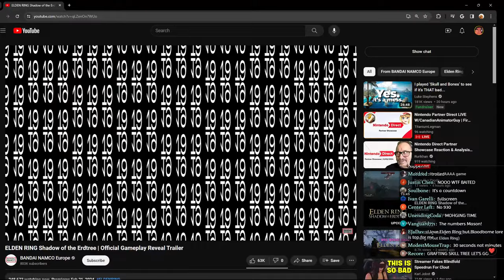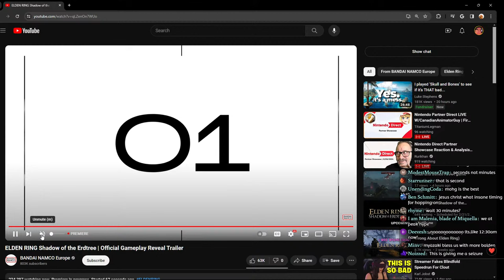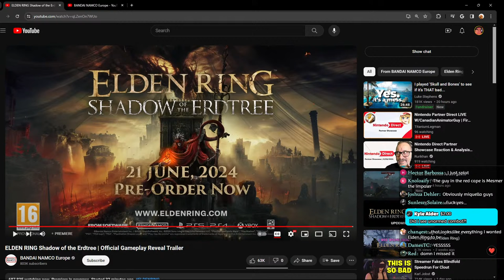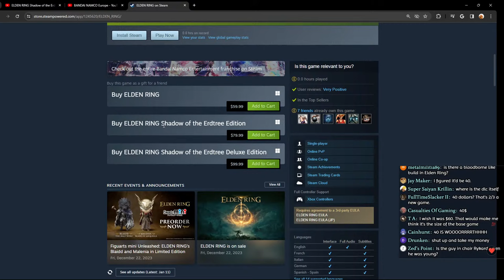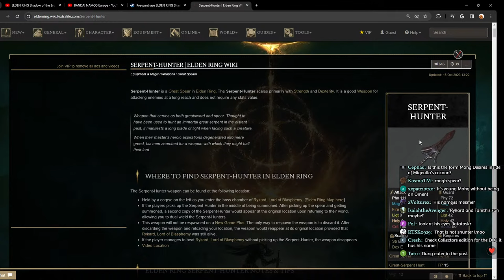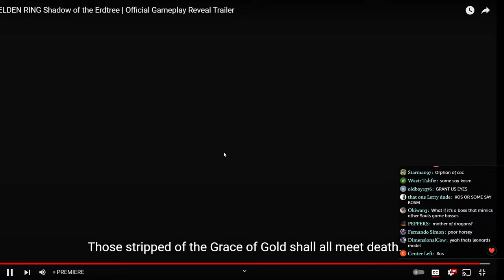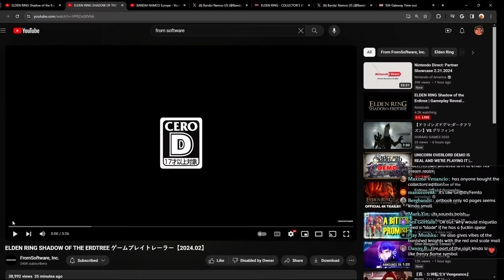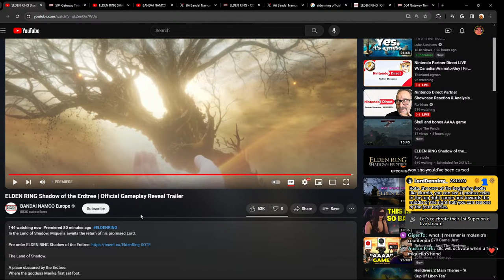ELDEN RING Shadow of the Erdtree | Gameplay Reveal Trailer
I doubt you can even imagine it. It will have the release date too.